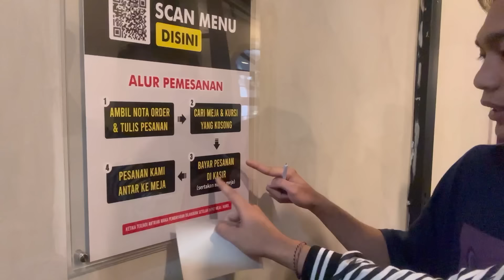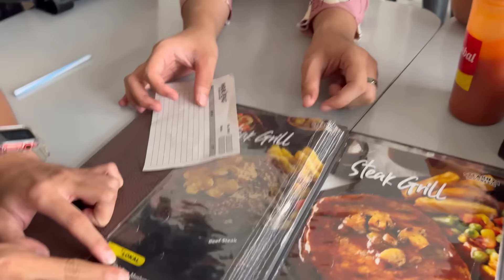DI DUNIA FILM WAWAN & GILANG GAK PERNAH MAKAN ENAK!!